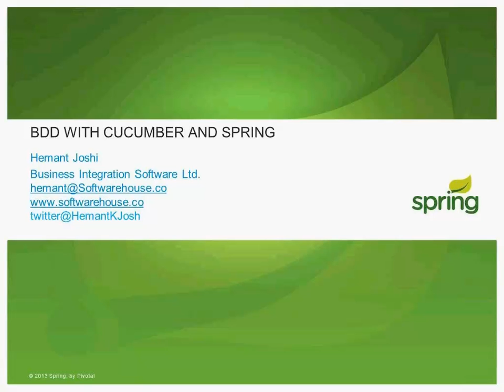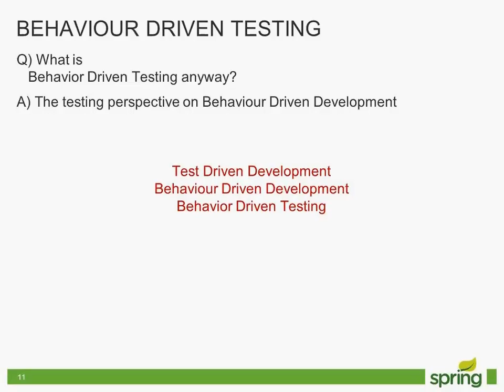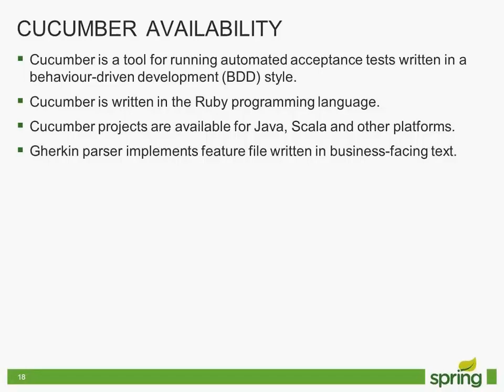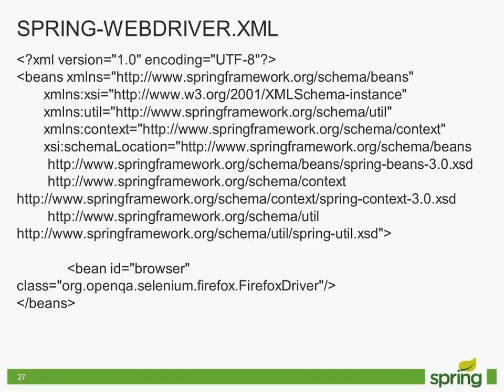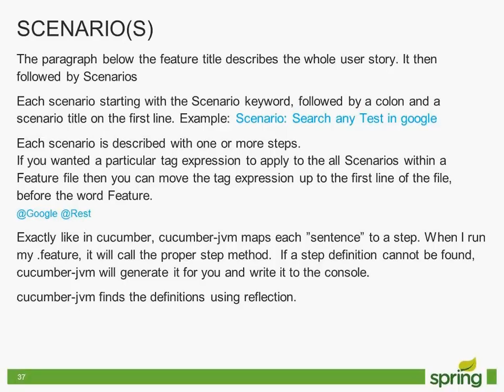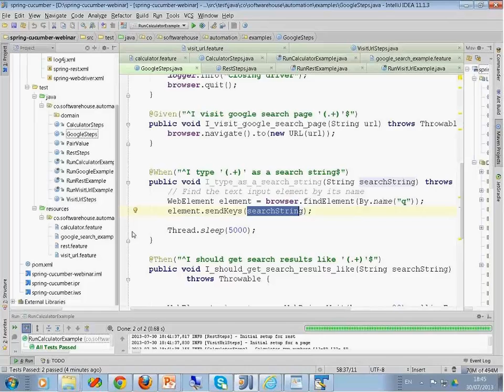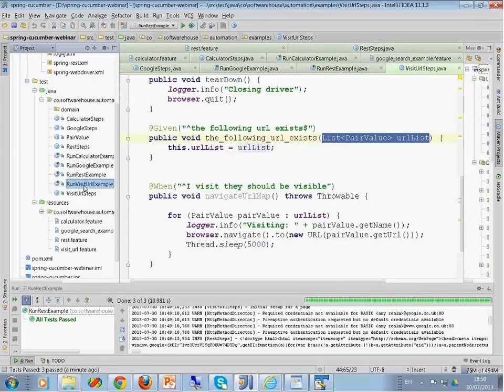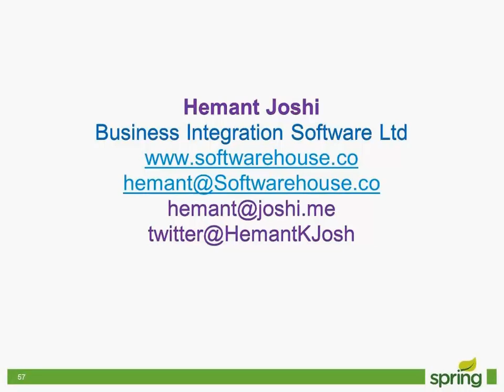Webinar: Spring with Cucumber for Automation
Learn how Spring and Cucumber integrate to make test automation easier. Cucumber is a framework for Behavior-Driven-Development (BDD), a refinement of TDD (Test-Driven-Development). Its intent is to enable developers to write high-level use cases in plain text that can be verified by non-technical stakeholders, and turn them into executable tests, written in a language called Gherkin.

Using Spring, Cucumber, WebDriver2, Hemant Joshi will show you how to use Spring & Cucumber to do BDD with elegance and joy.